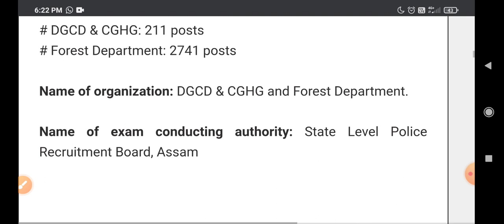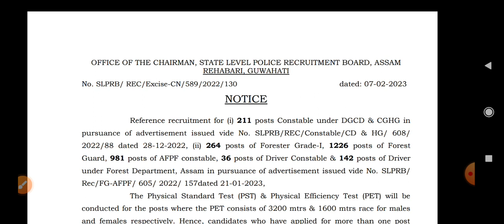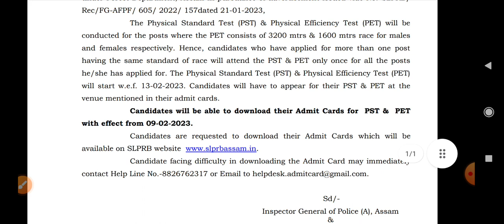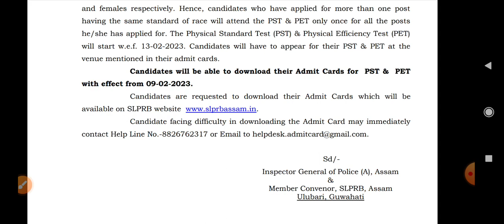Assam Forest Department PST/PET exam 2023/ PST /PET me kya hota hai uska detail sab is video me hai